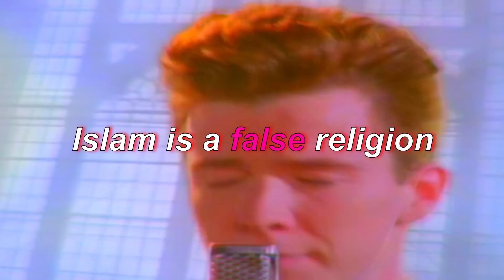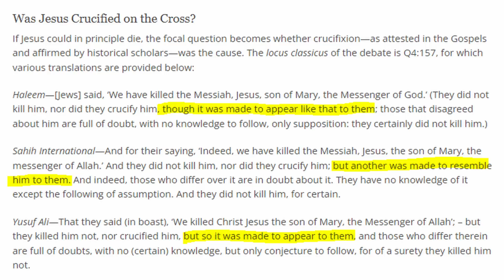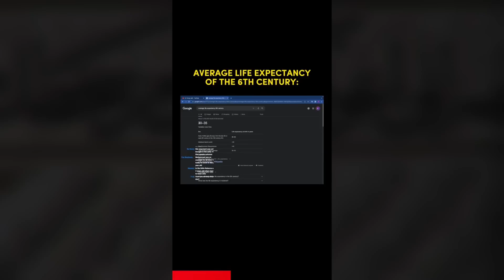Terrible Muslim Arguments *Haram*